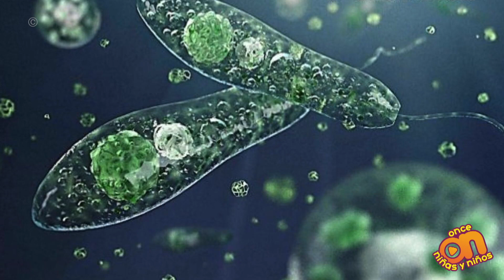🍃 ¿Por qué existen los animales? Preguntas del planeta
¿Por qué existen los animales? Lucy y Camila responden ésta y más dudas acerca de la naturaleza y el medio ambiente.